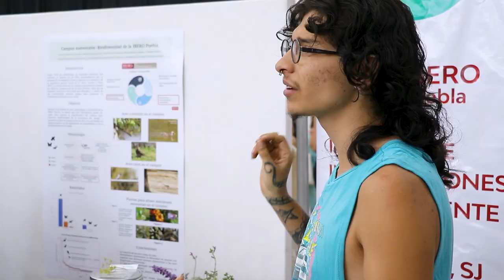Laudato Si - Olivia Quiroz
El equipo Laudato Si de la IBERO Puebla se encarga de cumplir los compromisos institucionales para generar un mejor medio ambiente, respetar la naturaleza y fortalecer las relaciones sociales; tanto dentro como fuera de la Universidad.